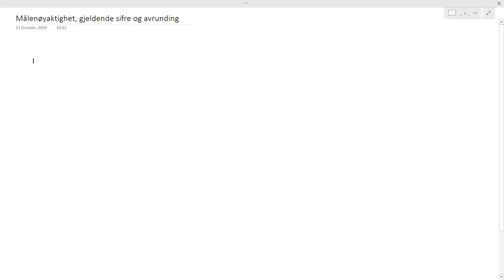1.2 Målenøyaktighet, gjeldende sifre og avrunding